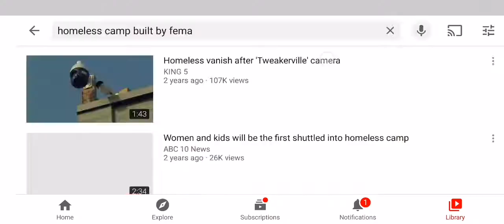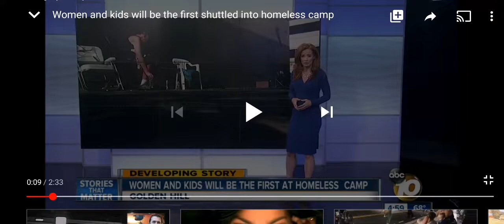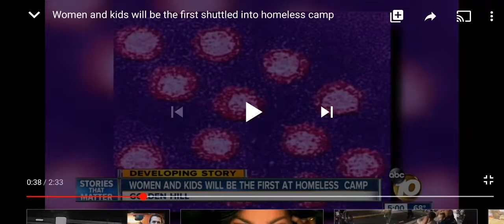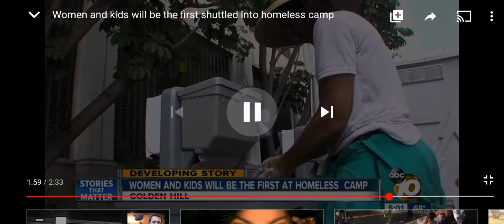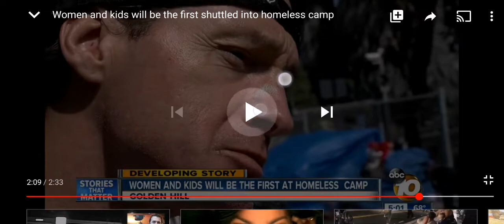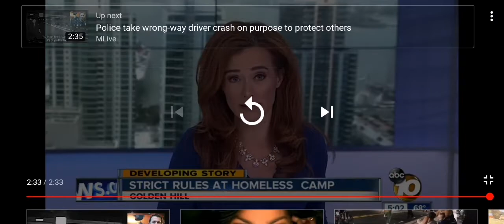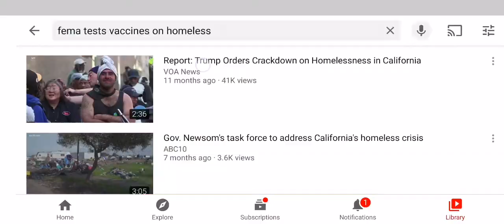Homeless camp testing ground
This was before all this Cv bs. Apparently it is there to help the homeless but they really are using them as testing Guinea pigs